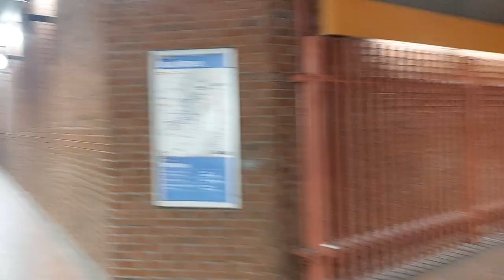ENJOY LIFE 🇨🇦♥️😅 April 15,2024